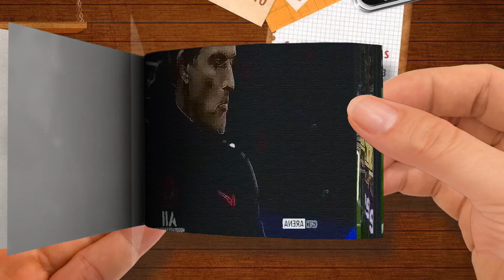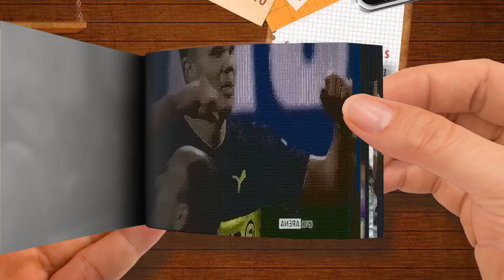Flip Book - Erling Haaland Will Never Forget This Neymar Revenge-Part 2